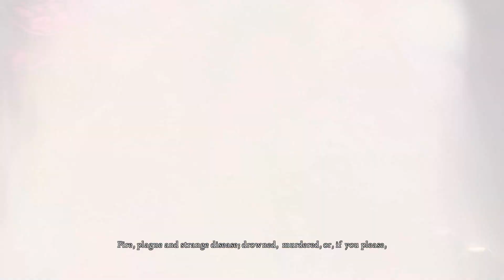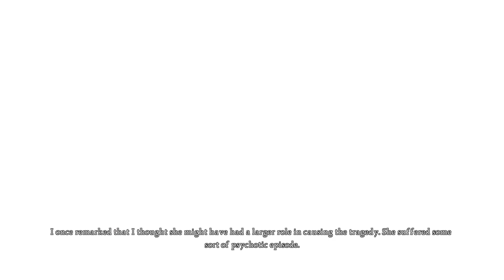ALICE: MADNESS RETURNS Gameplay Walkthrough | EP. 4 - VALE OF DOOM (No Commentary)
Alice: Madness Returns takes place 10 years after the conclusion of the original game, with Alice struggling to recover from the emotional trauma of losing her entire family in a fatal fire. After spending a decade institutionalized in an insane asylum, she is finally released to the care of a psychiatrist who just may be able to help her conquer the nightmarish hallucinations that still haunt her. Alice embarks on a mission to root out the true cause of her family's mysterious death, jumping from a gloomy and stark London to a rich and provocative Wonderland.